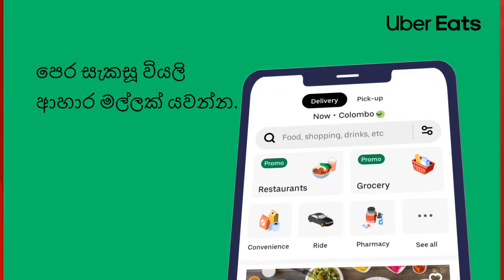අනාගතයේ ලංකාවේ සියලු දෙනාම ත්‍රස්තවාදීන් තත්ත්වයට පත් කරන්න එපා - ශානක්‍යන් රාසමාණික්කම් -